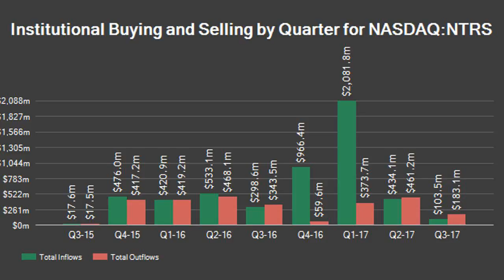THE BARTON INVESTMENT MANAGEMENT REACHES $456,000 POSITION OF NORTHERN TRUST CORP. (NTRS)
Barton Investment Management maintained its position in Northern Trust Corp. (NASDAQ:NTRS) during the second quarter, according to its most recent filing with the Securities and Exchange Commission. The institutional investor owned 6,886 shares of the company’s stock at the end of the second quarter. Barton Investment Management’s holdings in Northern Trust Corp. were worth $456,000 as of its most recent filing with the SEC.

A number of other institutional investors also recently added to or reduced their stakes in NTRS. Mutual of America Capital Management LLC boosted its position in Northern Trust Corp. by 49.4% in the second quarter. Mutual of America Capital Management LLC now owns 37,111 shares of the company’s stock valued at $2,459,000 after buying an additional 12,267 shares during the last quarter. State Treasurer State of Michigan boosted its position in Northern Trust Corp. by 0.4% in the second quarter. State Treasurer State of Michigan now owns 100,506 shares of the company’s stock valued at $6,660,000 after buying an additional 400 shares during the last quarter. Suntrust Banks Inc. boosted its position in Northern Trust Corp. by 1.2% in the second quarter. Suntrust Banks Inc. now owns 36,223 shares of the company’s stock valued at $2,398,000 after buying an additional 419 shares during the last quarter. Societe Generale bought a new position in Northern Trust Corp. during the second quarter valued at approximately $455,000. Finally, Quantitative Investment Man